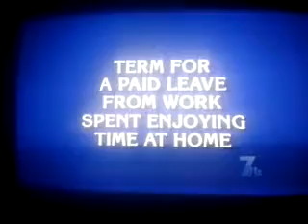Torrey Liveneck - "Jeopardy" Contestant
Torrey Liveneck brought a sense of enthusiasm on her appearance of "Jeopardy", similar to that of Jennifer Morrow!